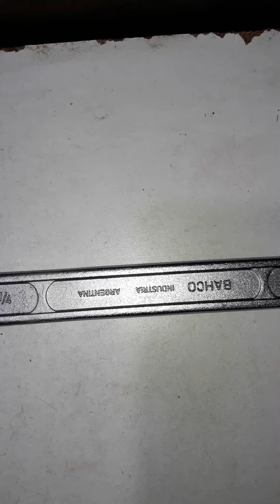Llave Bahco UD 1"1/4" - 1"1/16". breve reflexión.